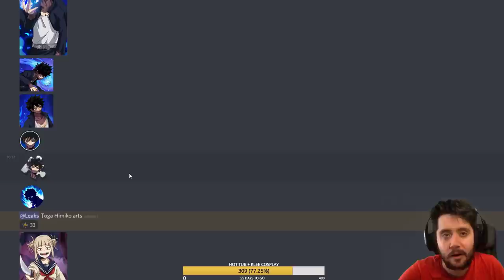Bakugo farmeable! Dabi, Himiko Toga, Jiro nuevos personajes! | Filtraciones My Hero Academia: TSH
➡ REDES

➡ TIENDAS TOP

➡ DONACIONES

➡ FUENTES

➡ MI PC